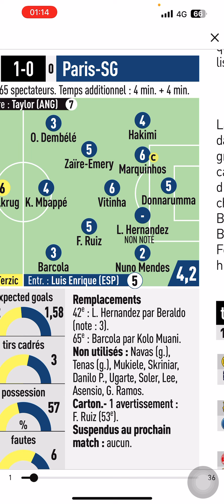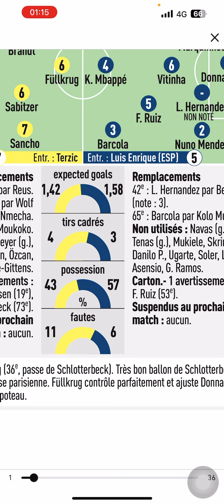Notes des joueurs de match Aller demi-finale ligue des champions, Borussia-Dortmund-Paris-SG.